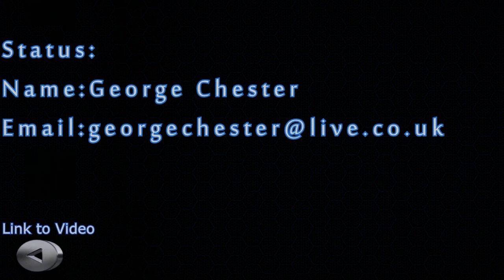Voice Demo George Chester